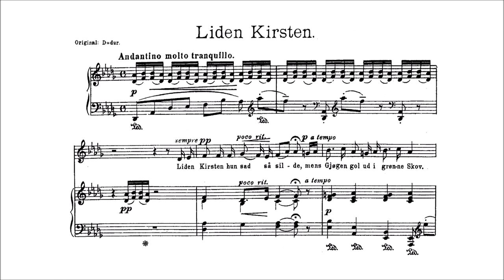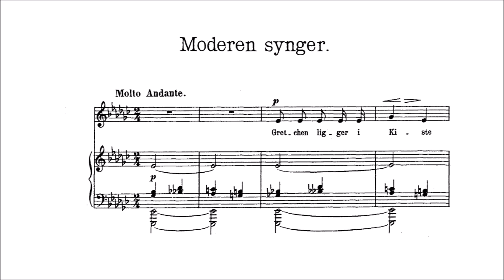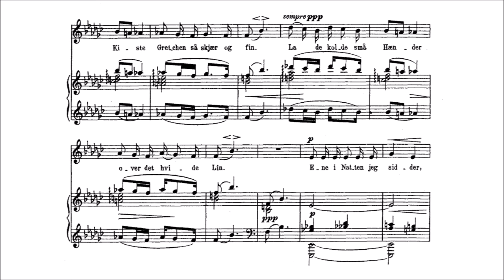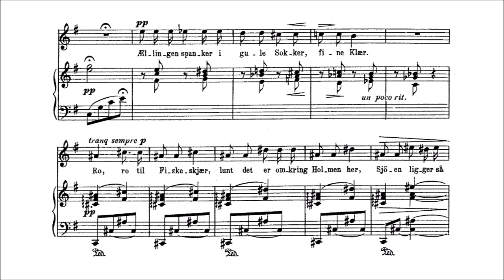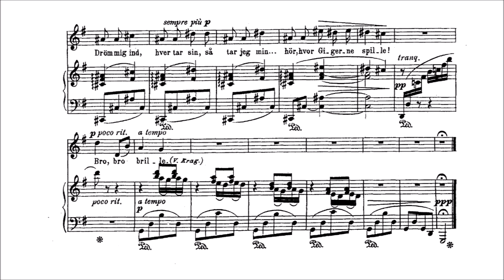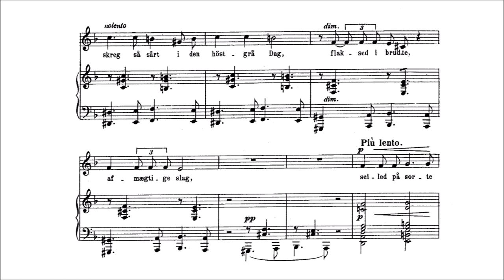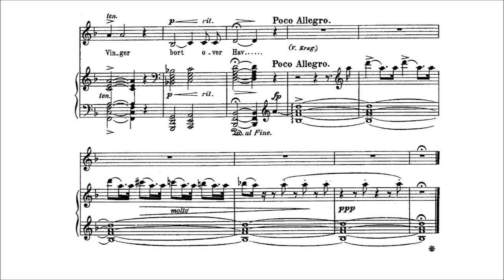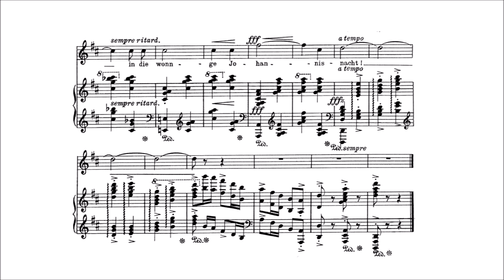Edvard Grieg - 5 Songs, op. 60 [With score]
-Performers: Monica Groop (Voice), Ilmo Ranta (Piano)

5 songs for Voice and Piano, op. 60, written in 1893-94

00:00 - I. Liden Kirsten {Little Kirsten}
03:48 - II. Moderen synger {The mother's lament}
06:14 - III. Mens jeg venter {While I wait}
08:33 - IV. Der skreg en Fugl {There Screeched a Bird}
10:37 - V. Og jeg vil ha mig en Hjertenskjær {And I will take a sweetheart}

The five songs in Digte (Poems), Op. 60, were completed in 1894 and composed to texts by Vilhelm Krag. Dedicated to the Dutch baritone Johannes Messchaert (regarded as among the finest concert singers of his age), they were premiered by him in Copenhagen on January 20, 1894. Krag's arch-Romantic imagery served Grieg well in the creation of these unceasingly interesting lyric expressions.

The first song, "Liden Kirsten" (Little Kirsten) has a folk-like temperament, well suited to the bright simplicity of the poem. The second song, "Moderen synger" (The Mother Sings) is an anguished lament, arrestingly modern in its use of a hesitating melody set over an unsettlingly dissonant accompaniment. "Mens jeg venter" (While I Wait) is frequently performed apart from the other songs in this opus and presents a superb example of the composer's sophistication as well as his gift for freshness of utterance. The harmonization is chromatic, often changing key and supporting melodic cells with startling effect. The fourth song, "Der skreg en Fugl" (There Screeched a Bird) attests to the composer's close observation of nature's sounds. In the introduction and final measures of this song, Grieg used a motif from one of his sketchbooks, noted as "the cry of a seagull heard near the Hardanger fjord." The song is dramatic and impressionistic at the same time, prevailingly bleak and singular in its use of minor seventh chords near the ending, voiced over the sustaining pedal throughout the sequence to create a blurred and dissonant effect. The song seems to simply hang in suspension at its conclusion. The final song, "Og jeg vil ha mig en Hjertenskjær" (And I will Take a Sweetheart) is an exuberant outburst of high spirits and a superb encore piece. It is found in the song repertoires of many singers who do not otherwise program much of Grieg's music.